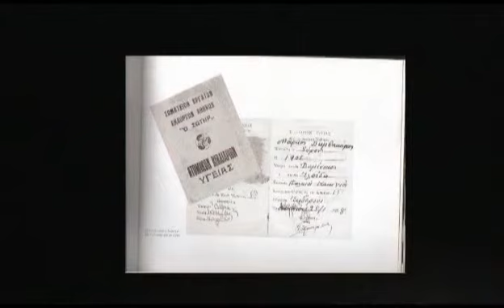Γιώργης Χριστοφιλάκης : Λύκαιον Μάρκος Κομπανία Νο 4.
Γιώργης Χριστοφιλάκης : Ιερόν Λύκαιον Όρος.Κομπανία Μέρος 4ον.Από τον Θεό πάνα στον Συμπαντάρχη Μάρκο Βαμβακάρη.